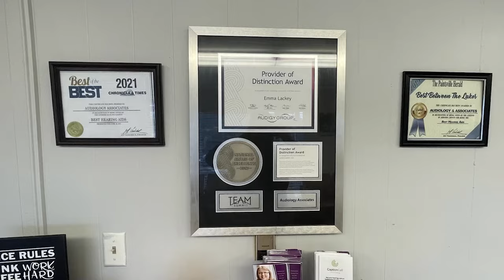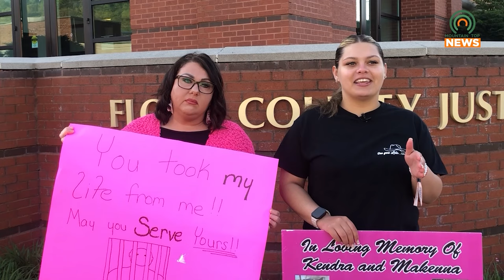Protestors Gather Outside the Floyd County Justice Center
Protestors gathered at the Floyd County Justice Center on Tuesday, April 23, 2024, to demonstrate against a reduction in bond against a man indicted on two counts of vehicular homicide.